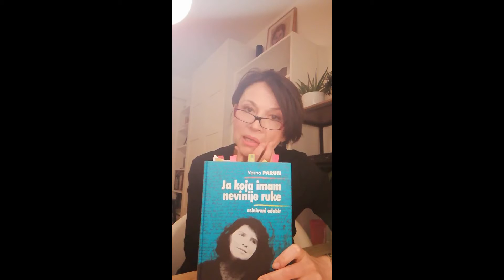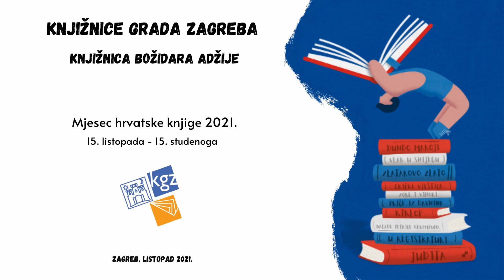Preporučili su, pročitajte! – Vesna Tominac Matačić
Bliži se stota obljetnica rođenja književnice koju pamtimo prvenstveno kao autoricu stihova. Pjesnikinjina imenjakinja Vesna Tominac Matačić , glumica i redateljica predstave „Ja koja imam nevinije ruke“, hrvala se radeći na ovoj predstavi i s ostatkom opusa velike književnice te je ostala iznenađena njegovom aktualnošću.
Pogledajte koje nam djelo Vesne Parun preporučuje te knjigu 🏃 posudite ili 🖱 rezervirajte na poveznici